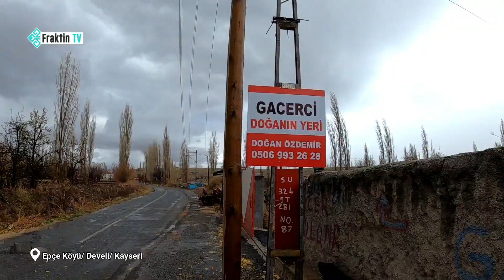3000 Yıllık Ata Tohumu Gacer Buğdayı